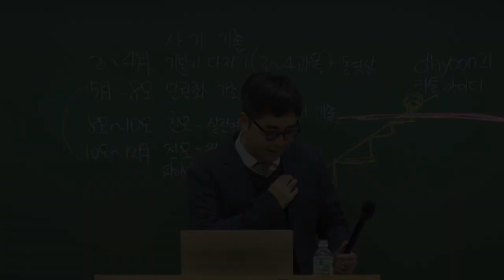2024해커스변호사 빠른 시작 관리반 설명회(24.02.03) _공법 조창훈 변호사